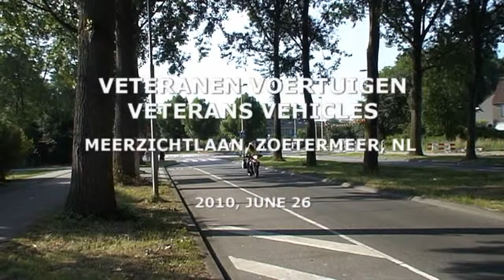Veterans Day - procession. Zoetermeer (NL 2010 HD)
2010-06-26. Zoetermeer. Military vehicles passing by on Meerzichtlaan | Zoetermeer. Militaire voertuigen passeren op de Meerzichtlaan.